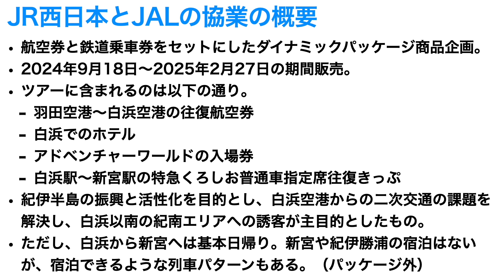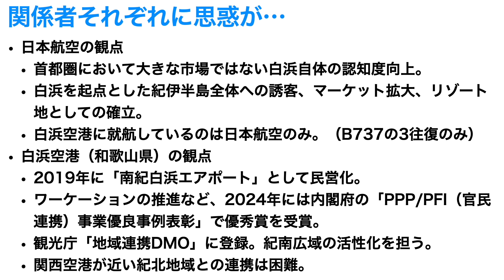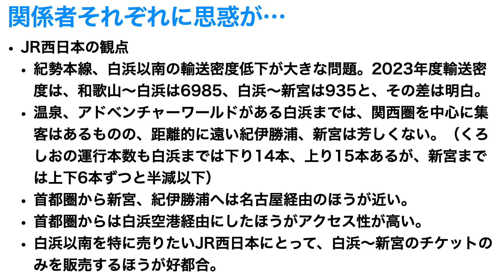白浜空港発着のツアーでJALとJR西日本が協業する意味【みんなが売りたい紀南地域】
拙著「鉄道会社vs地方自治体 データが突き付ける存続限界: データから探る生存戦略」が大好評発売中。

■■■楽曲提供■■■
High Class written by フカガワ
Post by Rick Steel
Healing Fountain by Heitaro Ashibe
風立ちぬ-Le vent se lève-  by 田中芳典

■■■使用機材■■■
カメラ：DJI Pocket2
カメラ：Lumix G99
マイク：Shure MV7
マイク：DJI Mic
マイク：Rode Video Micro

■■■活動実績■■■
2021年10月

2022年9月22日
第48回交通図書賞受賞（2023年3月24日）

2022年10月15日

2023年5月、6月

2023年7月6日